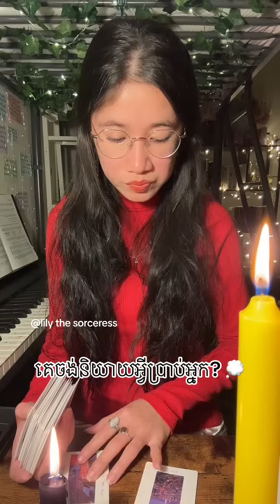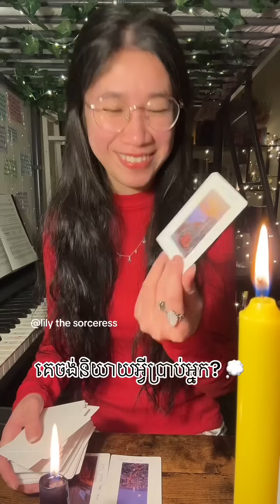គេចង់និយាយថា : ចាំតិចសិនបានទេ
អរគុណដល់អ្នកដែលបានបរិច្ចាគមកអោយខ្ញុំ 🙏🏻នឹងអរគុណជាទូទៅ
មិនមានការមើលបៀផ្ទាល់ខ្លួនទេណា

ខ្លះៗពីខ្ញុំ
ឈ្មោះមុិញ លីលី
កូនពៅ
សម្រាប់ហោរាសាស្រ្តខាងលិច (Tropical Astrology)
Gemini ♊︎💎
មានព្រះច័ន្ទ នៅក្នុងតារានិករ Scorpio ♏︎🍁
មានម៉ោងកើត( Rising ) ក្នុងតារានិករ Aquarius ♒︎⚡️

សម្រាប់ហោរាសាស្រភាគខាងកើត (Sidereal Astrology)
Taurus ♉︎
មានព្រះច័ន្ទនៅក្នុងតារានិករ Scorpio ♏︎🍁
មានម៉ោងកើត( Rising ) ក្នុងតារានិករ Capricorn ♑︎🪐